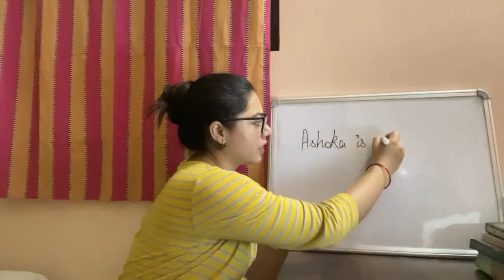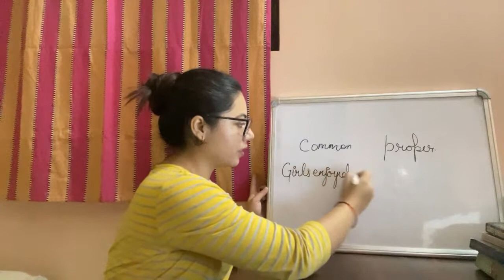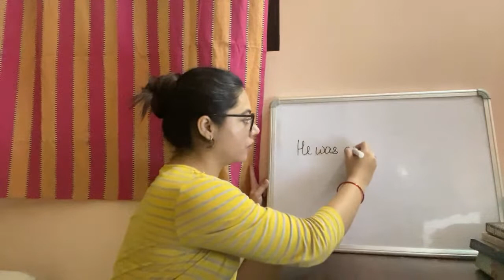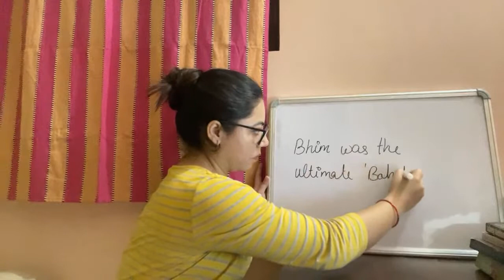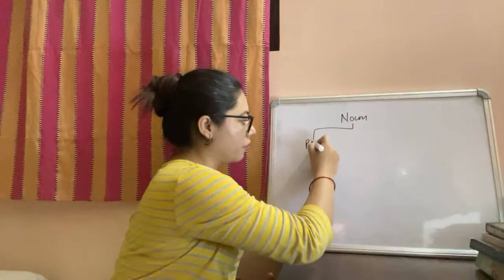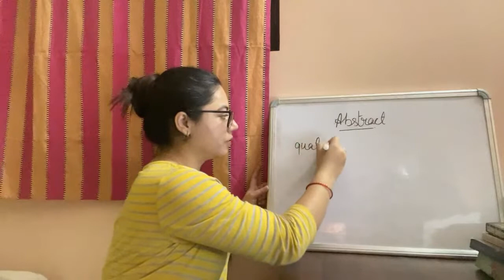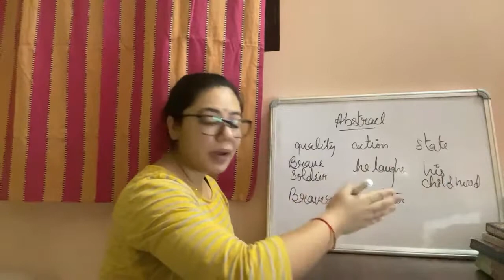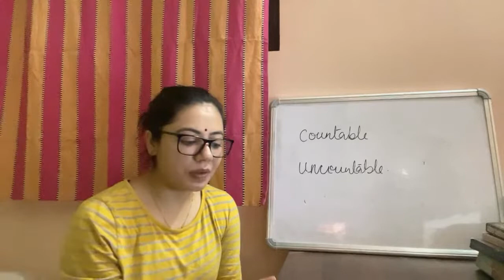Easy Grammar LIVE Classes: Parts of Speech: Noun | Easy English LIVE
Parts of speech में आप सभी शब्दों को बाँट सकते हैं. Parts of Speech अंग्रेजी की foundation बनता है और इसीलिए इन्हें जानना, सीखना ज़रूरी है. इस वीडियो में मैंने Noun के बारे में बताया है।  अगर किसी भी तरह के Noun में आपको दिक्कत आती है तो मुझे ज़रूर पूछें।